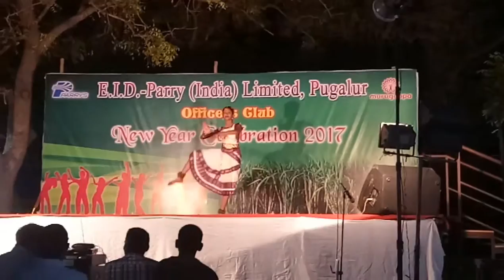EID Parry India Ltd, Pugalur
Swernalatha Dance 💃